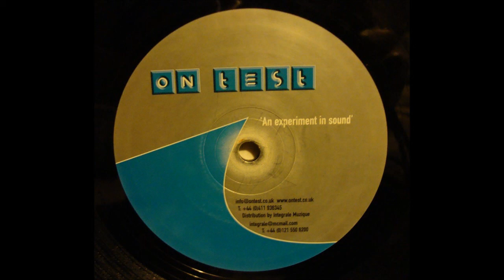On Test - An experiment in sound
On Test - An experiment in sound.  12"rip